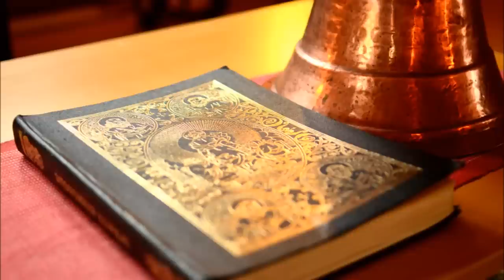UNITED PHOTO PRESS presents Orthodox Baptism